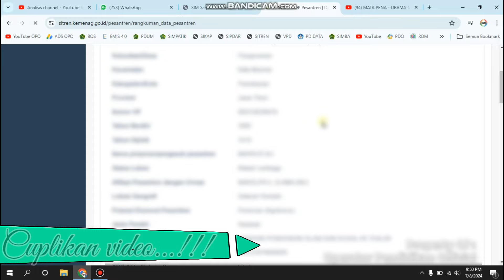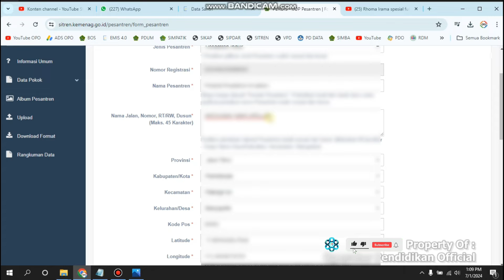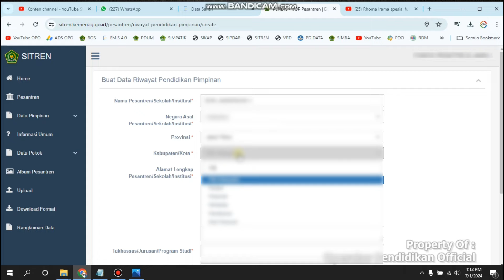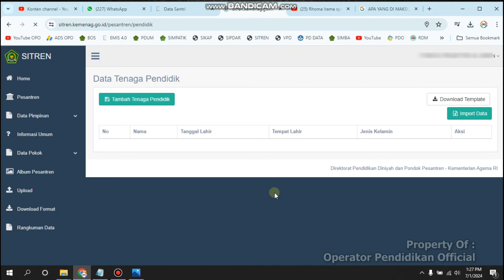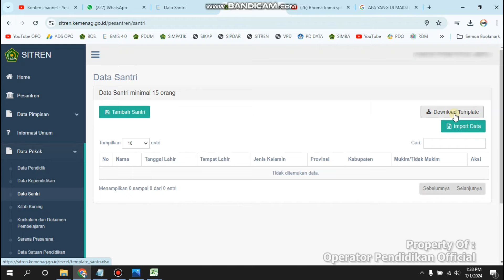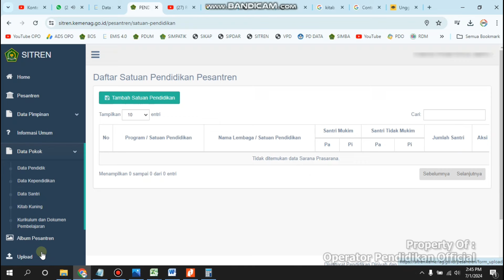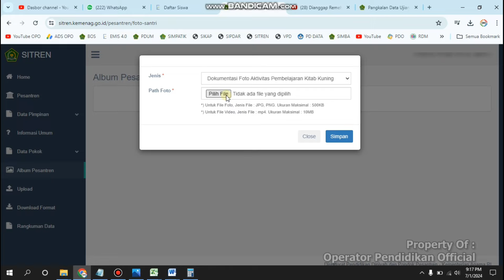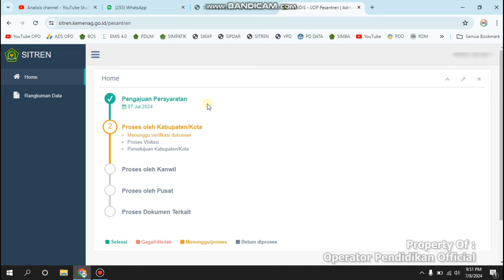CARA UPLOAD BERKAS PENGAJUAN IJIN OPERASIONAL BARU DAN PERPANJANGAN IJIN OPERASIONAL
selamat datang di channel youtube operator pendidikan official
Mohon maaf yang sebesar-besarnya jika ada kata-kata yang tidak pantas
dan mohon maaf buat teman-teman semuany kalau chatnya gak di balas kami akan berusaha semaksimal mukngki akan balas chat dari kalian semua karena dari saking banyaknya chat pribadi

GROUP TELEGRAM
OPERATOR PENDIDIKAN OFFICIAL :